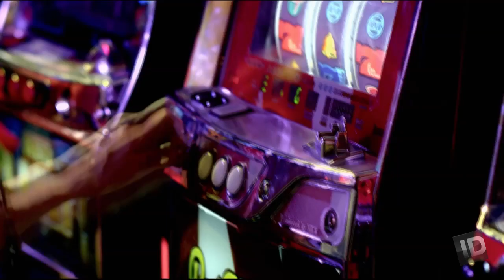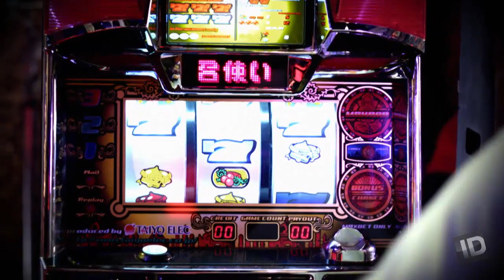Redrum in Reverse: Fatal Fortune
You've seen the murder in reverse, now watch the murder happen chronologically.